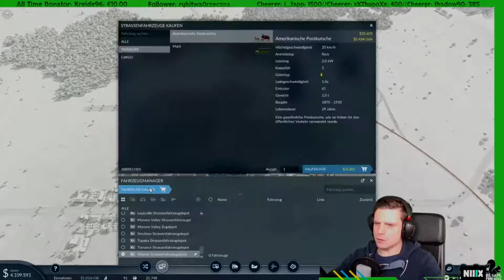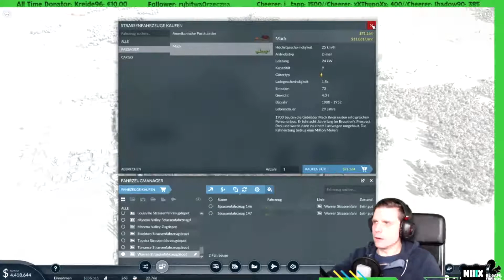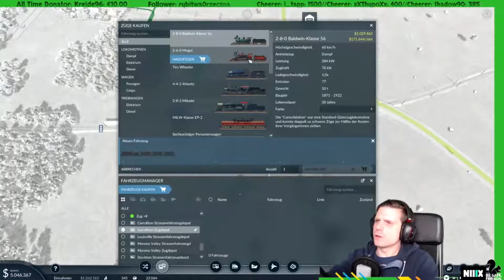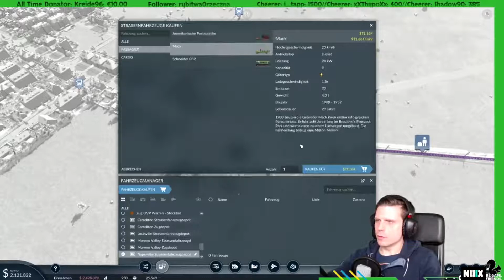★Let´s Play★ #010 🚂 Transport Fever 2 NIIIX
🚂 Hey Leute schön das ihr mal vorbei schaut! 🚂

Wenn ihr auch noch Infos und Livestream 🎬 von mir sehen wollt schaut doch einfach auf Twitch 💯 💯oder auf twitter vorbei 📱

🚦 Mir geht es darum euch zu Unterhalten und ich möchte dabei Spaß haben. Um dies auch länger  noch anzubieten ist mir eure Unterstützung sehr wichtig.

Heute weiter mit Transport Fever 2.